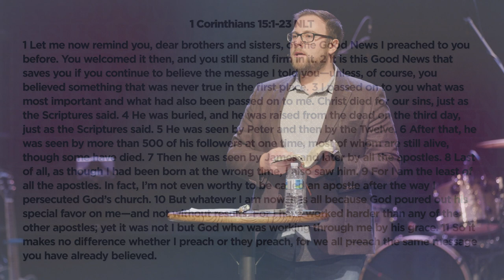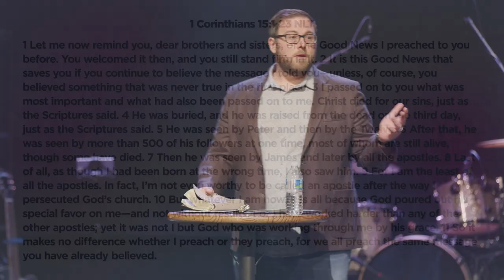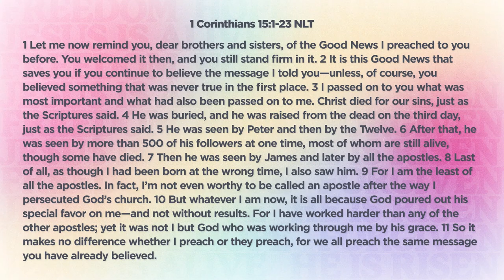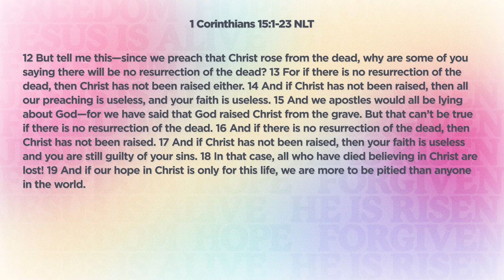Because He Lives | Pastor Ryan Coon